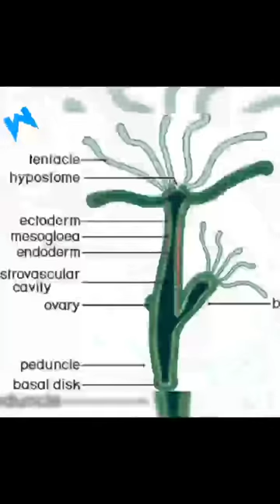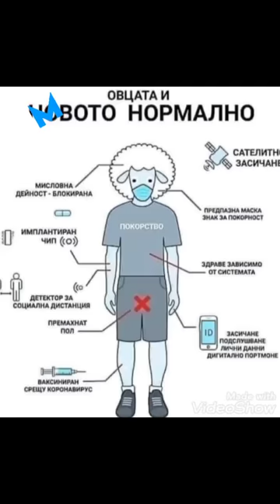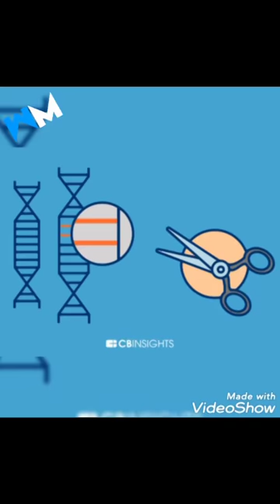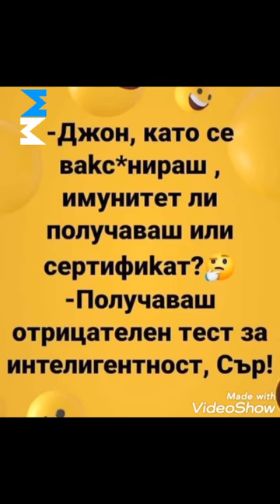Хейт за новото нормално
🔹Вирусите не могат да бъдат патентовани, нито естествени, нито лабораторно създадени.

🔹Тук можете да намерите изчерпателен списък от 120 патента, свързани с функции, които са свързани със SARS-CoV-2 (ковид-19).

🔹Защо е така?

🔹Естествените вируси не могат да бъдат патентовани, защото се счита, че са създадени от природата, а изкуствено създадените вируси не могат да бъдат патентовани, защото се приемат за биологическо оръжие според Женевската конвенция. Следователно причинителят на Ковид не е вирус. Затова е получил патент, а това го прави биологическо оръжие.

🔹Могат да бъдат патентовани нано-частици (умен прах, от англ. smart dust). За сега само 4 държави разработват и прилагат smart dust технологията: САЩ, Русия, Израел и Китай. Нано-частиците smart dust могат да причиняват същите симптоми като „вирусите“, но са много по-лесно управляеми.

🔹Всеки вирус (лабораторен или естествен) би загубил вирулентност при срещата с имунитета на кохортата, докато нано-частиците smart dust никога не губят своите способности да „заразяват“. Нано-частиците smart dust са със същите размери като „вирусите“, но са много по-вирулентни. Ковид не е вирусно заболяване, Ковид е нано-токсикоза. При взаимодействие с биологични тъкани, наноматериалите предизвикват оксидативен стрес чрез генериране на супер-реактивни видове свободни радикали, което води до генотоксичност, митохондриално увреждане, лизозомна дисфункция и в крайна сметка клетъчна некроза или апоптоза. На кратко, симптомите на нано-токсикозата включват висока температура, двустранна бронхопневмония, загуба на обоняние и вкус, световъртеж и т.н. Диференциалната диагноза между т.нар. „Ковид“ и нано-токсикозата показва, че симптомите съвпадат на 100%.

🔹Пландемия от такъв голям мащаб не се организира с вируси, а с нано-частици. На първо място, защото нано-частиците smart dust могат да бъдат управлявани и по този начин за да се осигурява необходимия брой заразени (отровени) на ден. На второ място, защото нано-частиците са трудно откриваеми в тъканите при аутопсия.